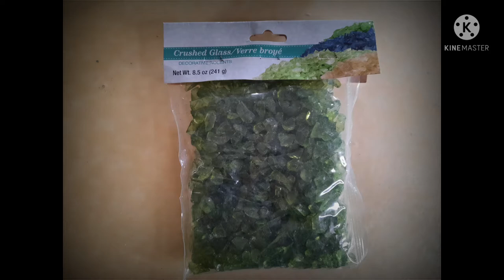DIY ABSTRACT ACRYLIC PAINTING WITH GLASS BEADS AND GLASS GRAVEL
DIY ABSTRACT ACRYLIC PAINTING WITH GLASS BEADS AND GLASS GRAVEL, beautiful for wall decor, inspired using green acrylic paint and other kind of ornament liked crush glass, glass beads,glass gravel and glitters. please watch and you can see step by step how I made it. And try to make it for your home or school projects.